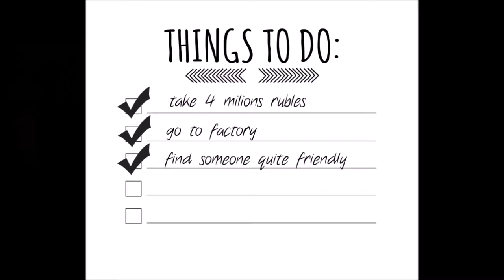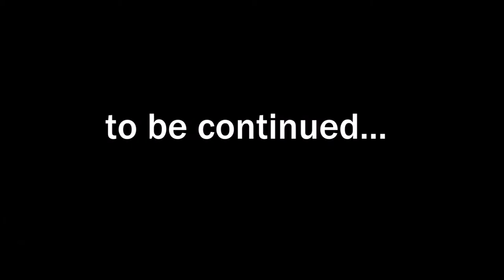Giaciminio's Story [1] Escape from Tarkov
I am Giaciminio
I like to go hunting in my spare time and watch tear-jerking movies
Before the war in the city of Tarkov, I was a suburban butcher
A USEC tortured my wife and occupied my shop so I decided to take revenge by staying in the city
A few months ago I shot 3 American soldiers from a bell tower and I forced the squad to retreat